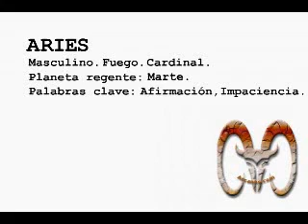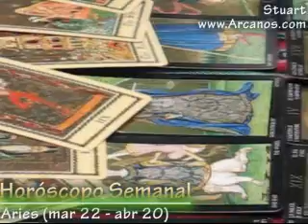Horoscopo Aries del 28 de octubre al 03 de noviembre 2007